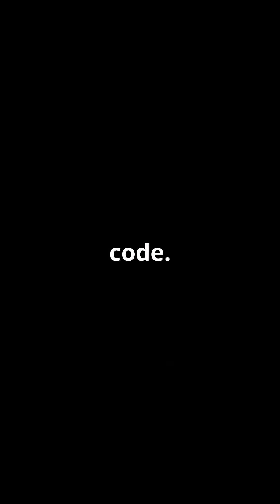Genius Ideas That Changed Racing Forever: Why F1 Had to Ban Active Suspension!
Discover the groundbreaking innovation that shook the world of Formula 1 racing! 🚗💨 In this captivating video, we dive into the genius behind Williams' active suspension system that allowed their cars to conquer the tracks effortlessly in the early '90s. Experience the thrill of Nigel Mansell's FW14B as we explore how this technology provided an unprecedented edge, leaving rivals scrambling to catch up. But the excitement didn’t last long—find out why the FIA ultimately banned active suspension in 1994 and the impact it had on the sport. Should this revolutionary tech make a comeback in modern F1?

OUTLINE:

00:00:00 Genius Ideas That Changed Racing Forever: Why F1 Had to Ban Active Suspension!